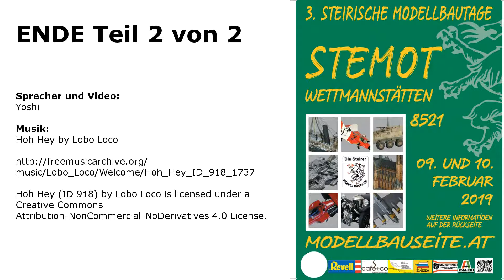STEMOT 2019 - Teil 5.2 - Interview Kurt Berger und Karin Horejsi VIENNA PAINTER'S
Die Steirischen Modellbautage 2019 - Das Interview mit  Kurt Berger und Karin Horejsi von den VIENNA PAINTER'S - Figurenbemalung mit Leidenschaft.

Wer sind die Vienna Painter's ? Was ist Figurenmodellbau ? Welche Geschichte steckt dahinter ?